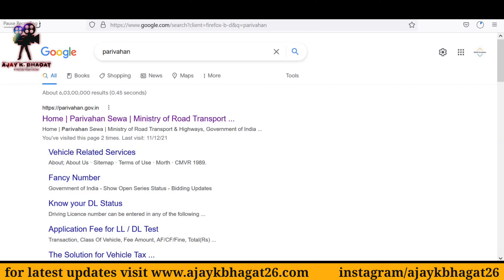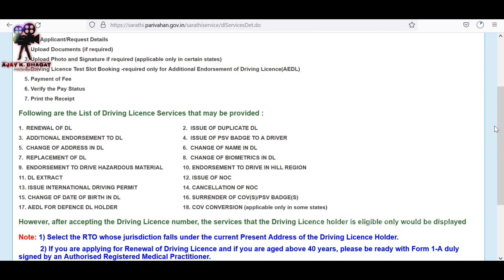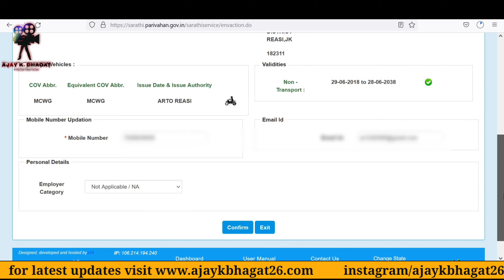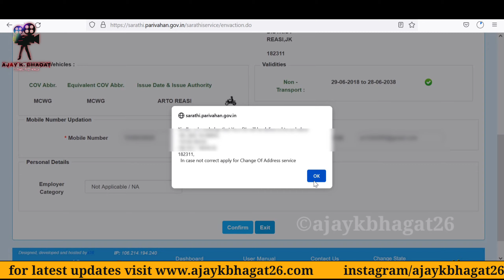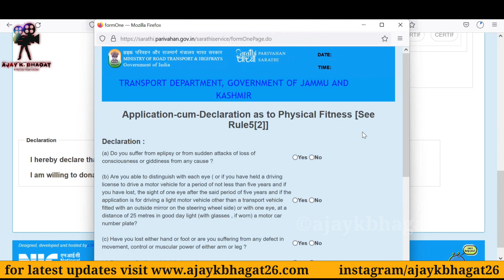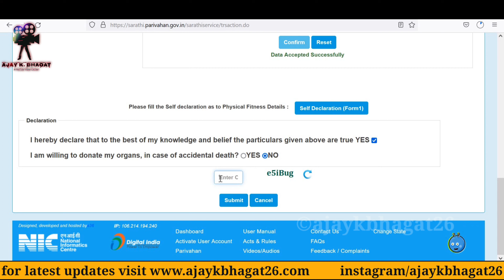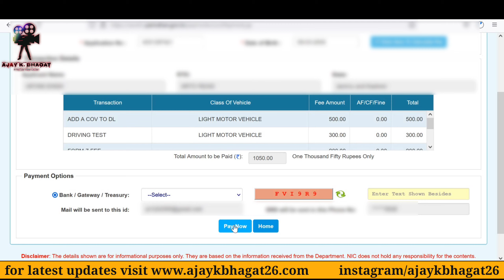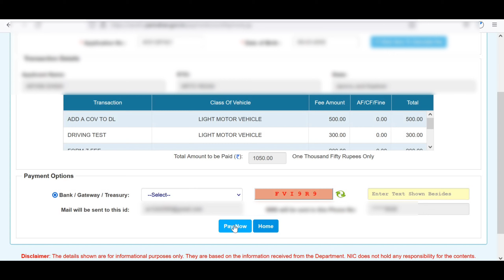Additional endorsement of driving license | driving license endorsement on DL | Add Vehicle Class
How to Add another Class in Driving License | additional endorsement of driving license

My Gears

My laptop
Canon M50 mark ii
My Tripod
Canon Microphone
Canon Lens
Ring light
Bluetooth Tripod 2
SanDisk Memory card

Editor- KINEMASTER
SCREEN- HP

Copyright: All content in this video Copyright  of AJAY K. BHAGAT Youtube Channel